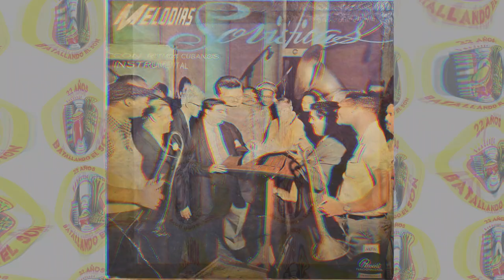Orquesta de Adolfo Guzmán - Moscú de Mayo / SANDUNGA!